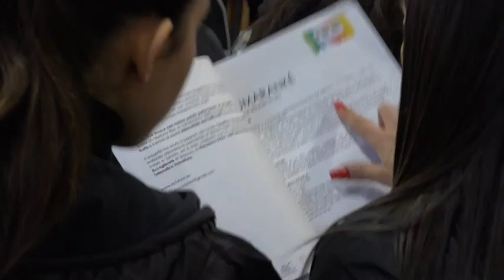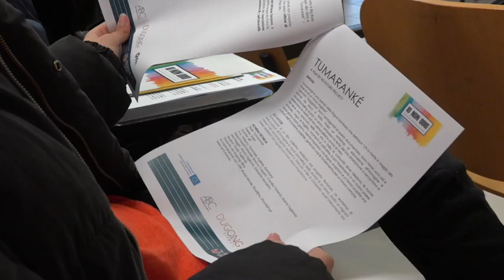Prosegue nelle scuole del Lazio il progetto ‘Io non odio’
A Montefiascone e Roma Tumaranké, il film documentario collettivo che vede protagonisti i migranti minori non accompagnati residenti a Siracusa